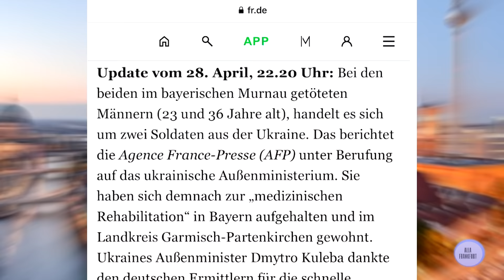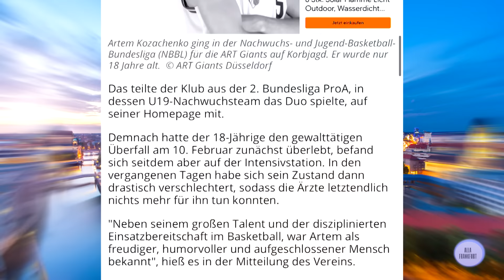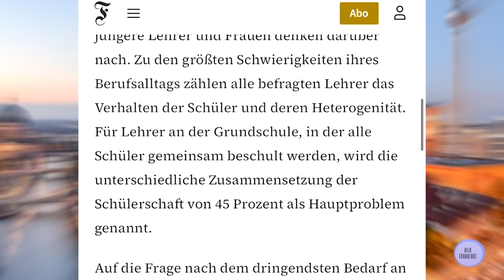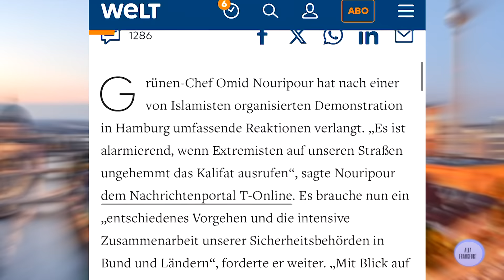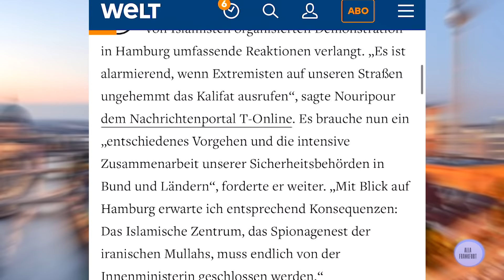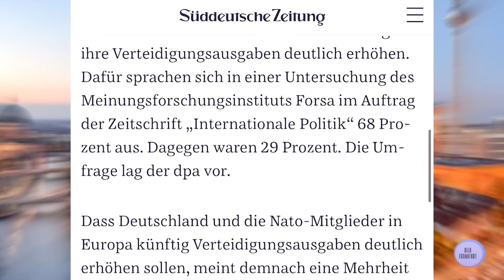ЖЕСТОКОЕ убийство 2х украинцев/ЧТО ТВОРЯТ Исламисты/Депутатов в тюрьму/Германия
Новости Германии/В сегодняшнем выпуске: Убийство двух украинцев, тюрьма за взятки, ЧТО ТВОРЯТ Исламисты, рост насилия над учителями и другие актуальные темы (Выпуск от 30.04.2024).

В этом выпуске:
00:00 Вступление
00:10 Тюрьма за взятки
01:11 Убийство двух украинцев
02:57 Рост насилия в школах
04:07 Писториус рвется в канцлеры
06:21 Халифат в Германии/ЧТО ТВОРЯТ Исламисты
07:57 Немцы поддерживают рост расходов на оборону